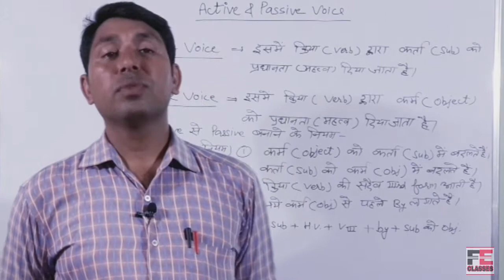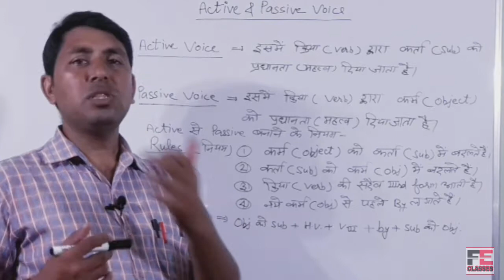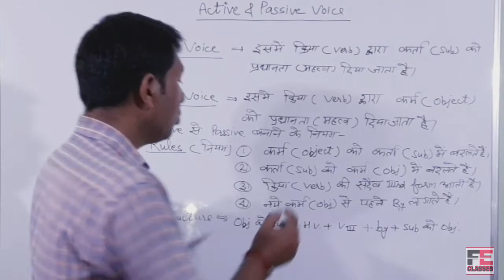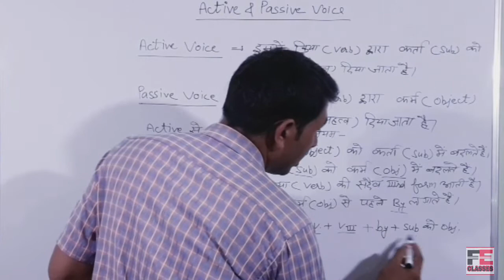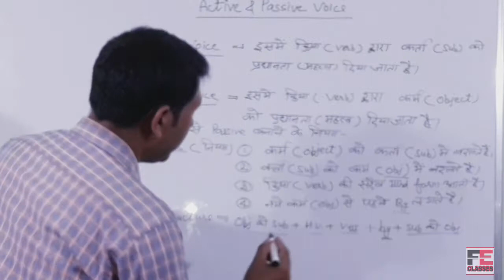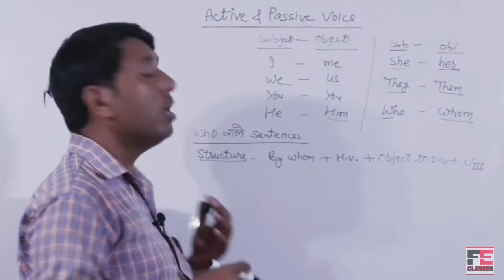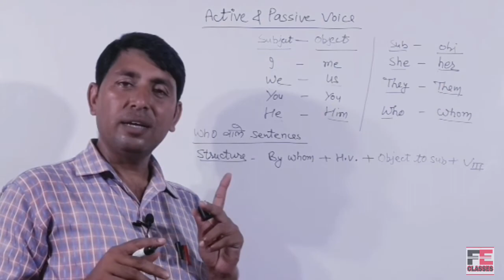Active and Passive voice ( General rules)for every board specially from IX to Xll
Hiiiiiiiii ! Friends
                               This video has been designed to clear the basic and the special rules of converting active voice into passive voice in a very simple and easily understandable way.

           🤘 THANKS🤘